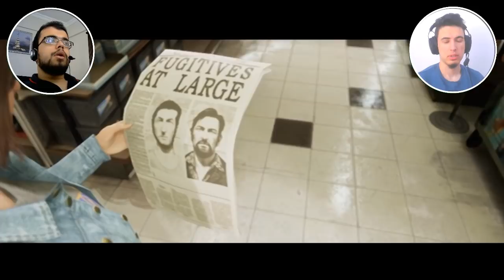KAMYON HIRSIZLARI , POLİSLERLE ÇATIŞMA | A WAY OUT [ TÜRKÇE ] #3